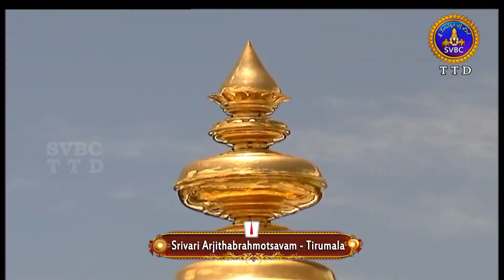శ్రీవారి అర్జితబ్రహ్మోత్సవం | SRIVARI ARJITHA BRAHMOTSAVAM | 03-12-2020 | SVBC TTD